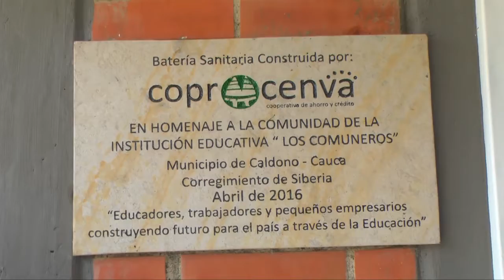COPROCENVA ENTREGO BATERÍAS SANITARIAS EN SIBERIA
La cooperativa de ahorro y crédito Coprocenva sigue con las buenas obras sociales, esta vez, la Institución educativa Los Comuneros fue favorecida con una batería sanitaria aportando al desarrollo de la sede educativa y la educación del departamento